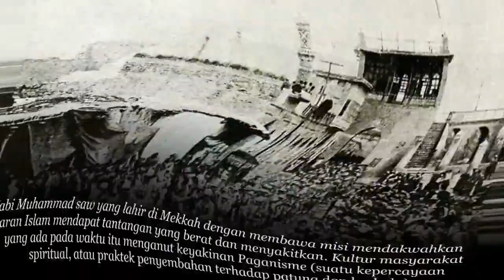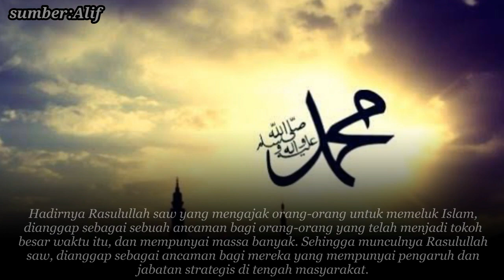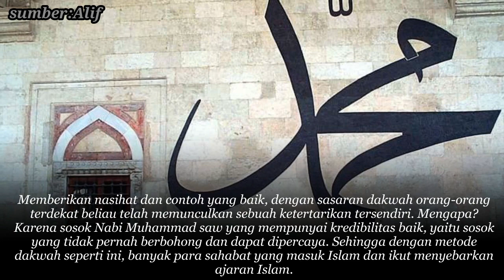Kisah Dakwah Rasulullah Saw Ketika Berada Di Mekkah Mendapat Tantangan Yang Berat..